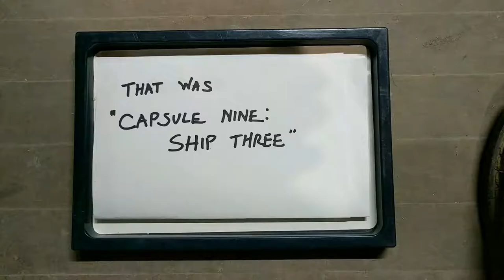"Capsule Nine / Ship Three"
Ship 3, she knows where to go.  You should listen.  There's certainly a reason you're seeing and hearing from her before ship One or Two.

Series: Capsule/Ship

materials: titanium, vitreous enamel, sterling silver, copper
base: titanium, silver, bronze

height x width x depth: 12 x 9.0 x 4.0" (attached to base, as shown)

articulation:
locking vessel
detachable base